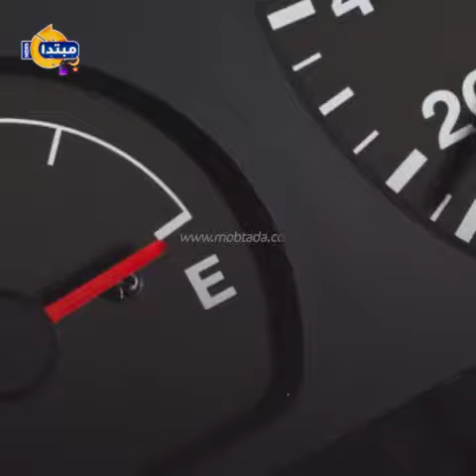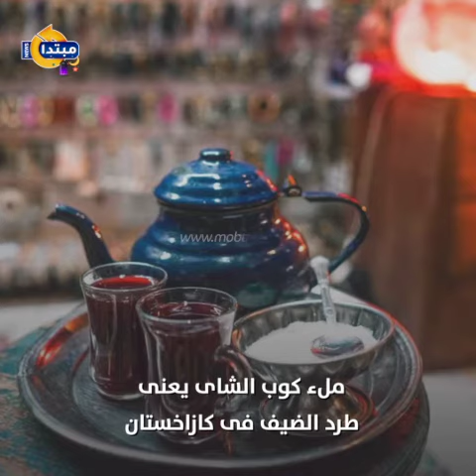أغرب العادات والقوانين حول العالم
استعرض برنامج "صباحك ومطرحك" المذاع على الراديو 9090، عن أغرب القوانين والعادات فى العالم.

وأشار فادى إبراهيم وسالى سعيد، مقدما البرنامج، إلى عدد من القوانين والعادات الغريبة المنتشرة فى دول العالم، لأجل الانتباه عند السفر لتلك البلدان، لتفادى الغرامات أو الحبس.. ومن بين الدول ذات العادات والقوانين الغريبة:
تابع موقعنا لأحدث الاخبار و التطورات